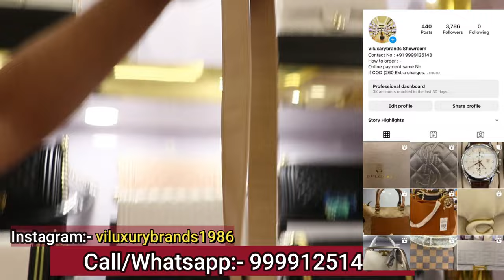Ladies Purse and Bags Wholesale Market || Imported Hand Bags Clutches, Sling Bags, Bridal Purse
bridal tassel bags
hair clutcher wholesale market
bridal tassel cosmetics
bridal tassel jewelry
metal clutch wholesale market
nabi karim bag market delhi
boho bags wholesale market
janpath market new delhi